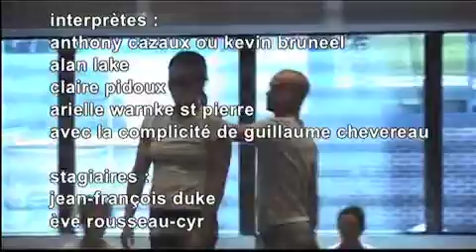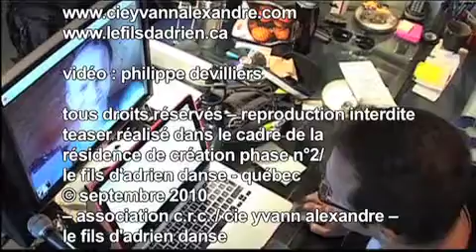28- Vendome- 2013- 30 minutes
28- Vendôme- 2013- 30 minutes
Compagnie Yvann Alexandre